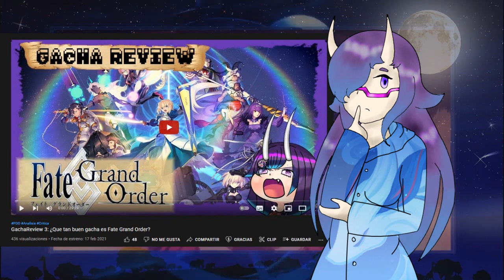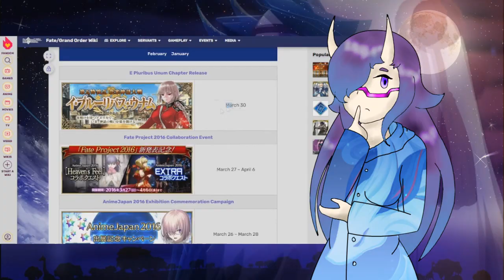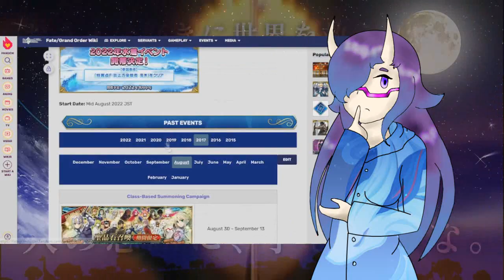Story Time: Siete años y todo sigue igual.. pero aun te amo FGO (Retrospectiva de Fate Grand Order)